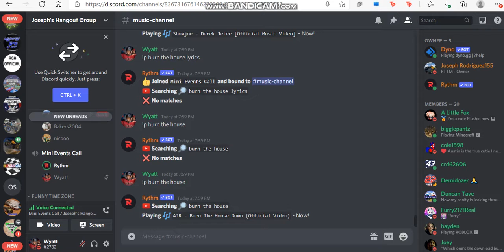Best of Wyatt McCarron's RO-MJ career moments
I was the driver of Grave digger, rage and, whiplash in the clips